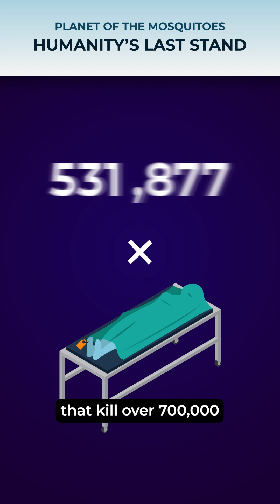What if mosquitoes declared war on us? 😱🦟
Billions of mosquitoes vs. humans – who wins? The answer might make you itch…

🧠💀 Watch this to find out if you would survive the great mosquito uprising

what if mosquitoes took over the world
mosquito apocalypse explained
how many mosquitoes could kill a human
mosquito war against humans
what if every mosquito bit at once
science behind mosquito attacks
survival strategy Shorts
global mosquito outbreak
could humans survive a mosquito war
malaria global threat
how to destroy all mosquitoes